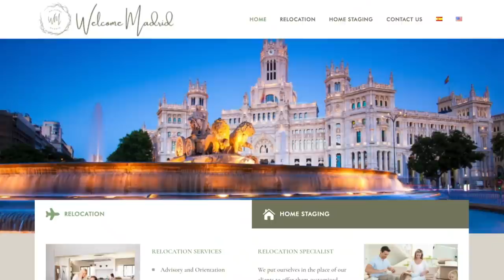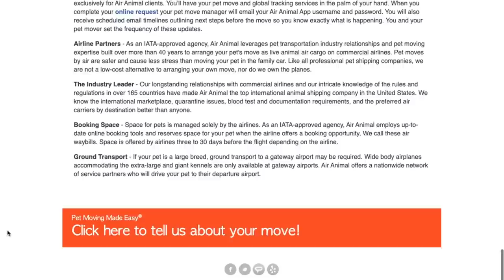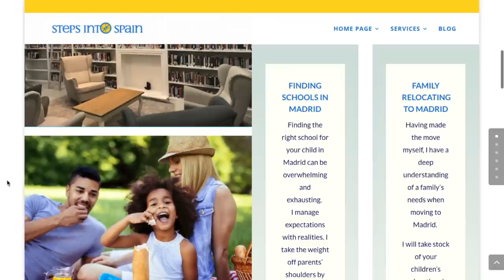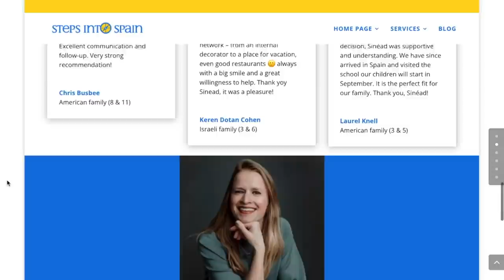Why My Family Moved To Spain, ALL of Your Questions ANSWERED!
I’m answering ALL of your questions about our family’s move to Madrid, Spain.  In this video I will answer WHY we moved, HOW we moved, and HOW we are doing, as well as sharing resources for any of you that are thinking about making a move like this.  Your support means the world to me! ~Erin xo

00:00 Intro
00:34 Why We Moved to Spain?
04:51 Why Madrid?
05:43 Where Do You Live?
08:10 How Do You Get Your Dog to Spain?
10:35 How To Find a School?
12:21 How Do You Work?
15:57 What Do The Kids Think?
17:16 How Am I Doing?

6 of the MOST Wearable Fall 2021 Fashion Trends for Women Over 40+ HOW to Style

Nation LTD Top
Monica Vinader Chain Necklace
Monica Vinader Cocktail Ring
Monica Vinader Earrings

WHY We Moved To Spain | 0:34

WHY Madrid | 04:51

WHERE To Live | 05:43

HOW Do You Get Your Dog to Another Country? | 08:10

WHERE Do The Kids Go To School? | 10:35

HOW Do You Work From Another Country | 12:21
SANDRO Trench
MAJE Dress
MAJE Dress
MAJE Dress BROWN
MAJE Dress GREEN
BA&SH Dress
IRO Skirt
IRO Metallic Top
IRO Metallic Shorts
SIMILAR OUTFIT
SIMILAR OUTFIT
MANGO Earrings (SOLD OUT)

What Do The Kids Think? | 15:57

How Am I Doing? | 17:16

This Is Why Our Family Moved to Spain…ALL Of Your Questions Answered!

These Are The Weekend Trips We’ve Taken While Living In Spain!

SOCIAL MEDIA